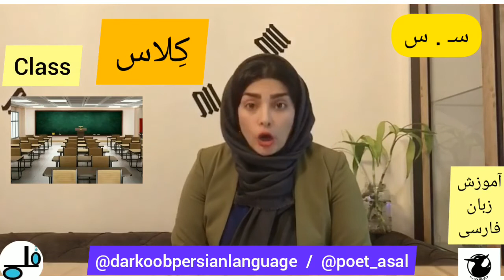درس سوم ... آموزش زبان فارسی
Third lesson ... Farsi language